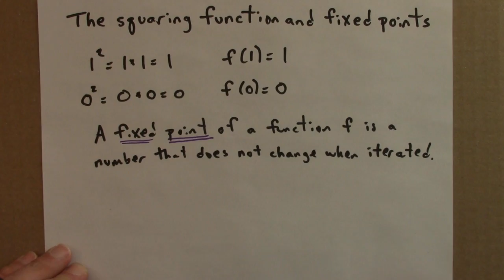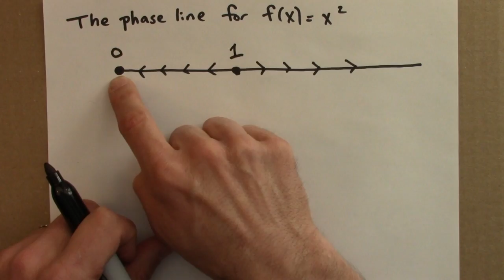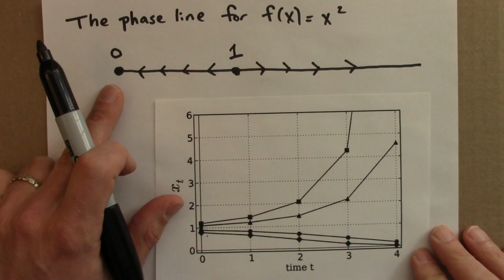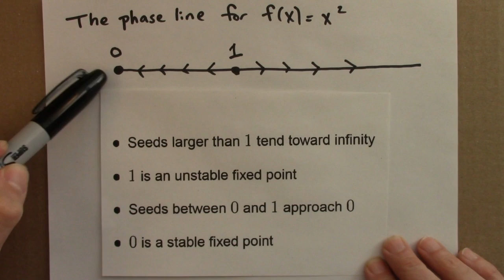Dynamical Systems and Chaos: Fixed Points and Stability Part 2